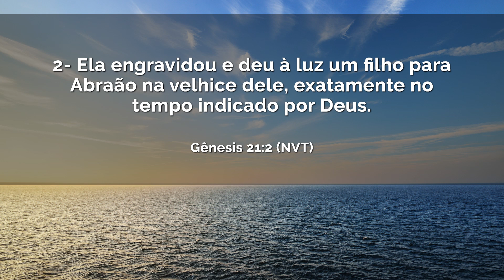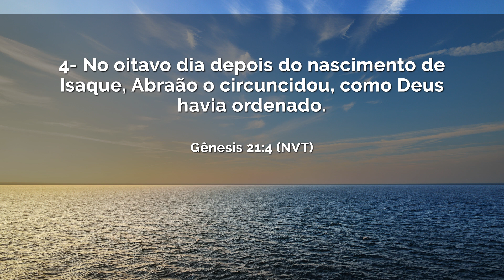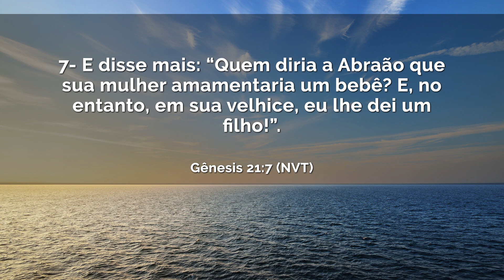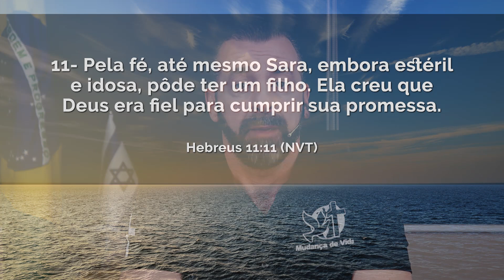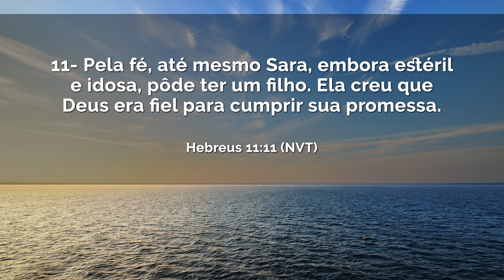Embora estéril e idosa | Maurílio Ribeiro QUI 03.10.19